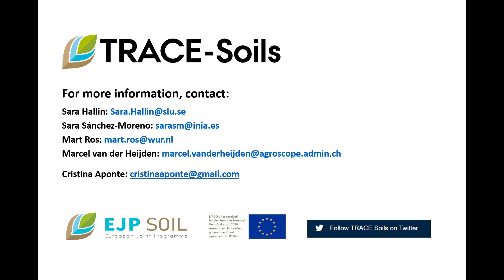Mart Ros WUR 2